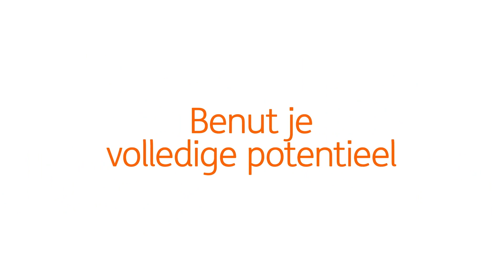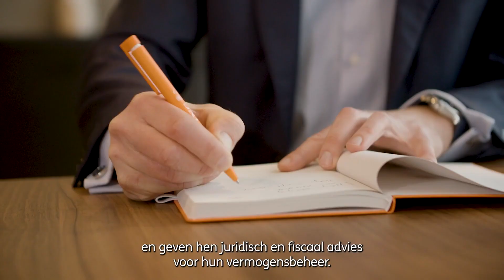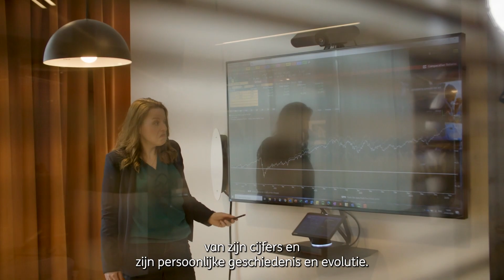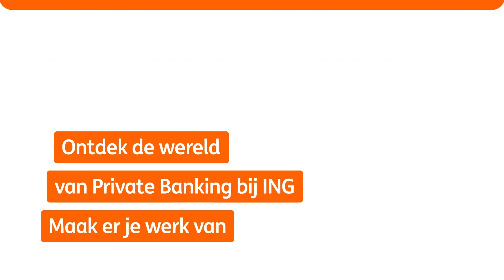Benut je volledige potentieel. Ontdek de wereld van Private Banking bij ING. Maak er je werk van.